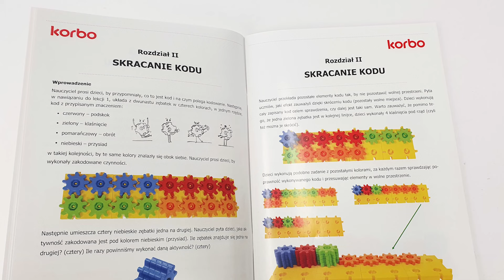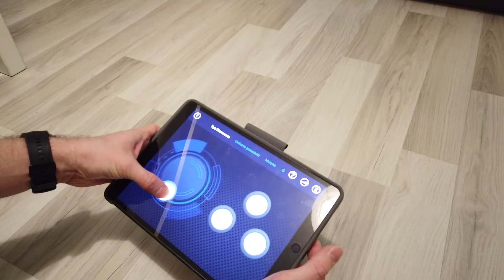KODOWANIE BLOCKS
Klocki konstrukcyjne i 2 książki ze scenariuszami lekcji kodowania opracowane przez Mistrzów Robotyki oraz karty pracy. Minimum 120 platform pozwala na realizację zajęć z kodowania i dekodowania ruchu, rytmu, dźwięku i koloru.

KODOWANIE BLOCKS to:
▶ 5 zestawów klocków
▶ 2 książki ze scenariuszami zajęć z kodowania
▶ karty pracy

Co zawiera KODOWANIE BLOCKS?
▶ KORBO TECHNIX 420 zawiera m.in.: duże koła zębate, śmigła małe i duże
▶ KORBO CODE 420 zawiera m.in.: 160 kół zębatych i 40 platform oraz książkę
▶ KORBO 430 zawiera m.in.: 184 kół zębatych i 20 platform
▶ KORBO CAR 400 zawiera m.in.: 28 opon białych, 28 opon czarnych
▶ KORBO CODE MUSIC zawiera m.in.: 16 kart, 8 rurek i klocki oraz książkę